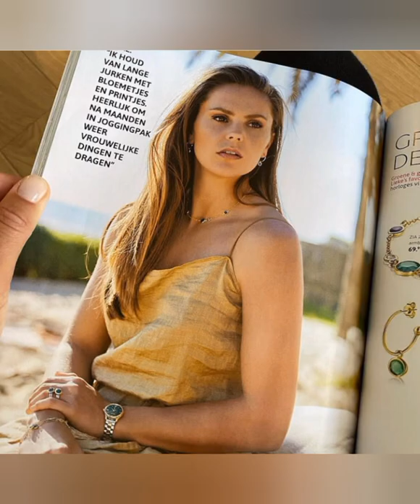Lieke Martens Enjoying Vacation's With Friends, Dutch Footballer Lieke Elisabeth Petronella Martens